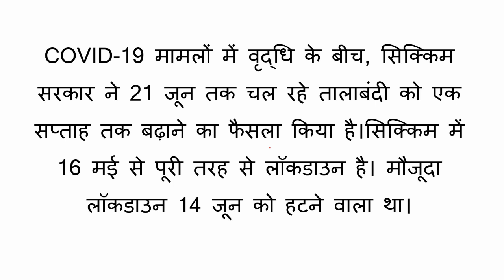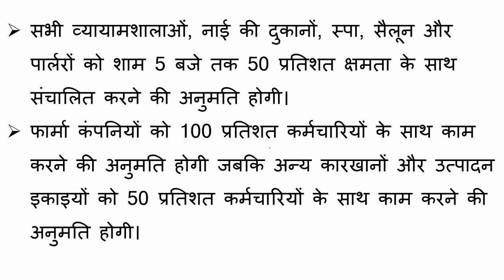सिक्किम में 21 जून तक बढ़ाया गया लॉकडाउन जानिए क्या है नई गाइडलाइन!!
सिक्किम लॉकडाउन : 14 जून तक बढ़ा LOCKDOWNनई गाइडलाइन्स !!

Sikkim govt announces complete lockdown
Sikkim lockdown today
Sikkim lockdown notification
Sikkim lockdown Notice
Sikkim lockdown News today
Sikkim lockdown update today
Sikkim lockdown News 2021
Sikkim Lockdown News Today in Hindi
Sikkim lockdown open Date
Sikkim news 2021
Sikkim News lockdown
gangtok lockdown news
Sikkim News 24
Sikkim news Nepali
Sikkim news today in english
Sikkim news today Gangtok
Sikkim daily News
Sikkim latest News on lockdown
stories
Sikkim announces complete lockdown till May 31.
7-day total lockdown in Sikkim from May 24
Sikkim Notification today
sikkim government notification for covid-19
Sikkim lockdown Latest News
Sikkim lockdown Notice
gangtok tour after lockdown
is gangtok open for tourists now
Sikkim tourism News today
sikkim travel guidelines covid-19
Sikkim COVID guidelines for tourists
sikkim tourism guidelines for covid-19
Is Gangtok safe for tourist now Corona
Sikkim tourist places
Sikkim travel restrictions
Sikkim quarantine rules for tourists
Sikkim lockdown extension
Sikkim ka news
टुडे सिक्किम न्यूज़ हेडलाइंस
सिक्किम की खबरें
गंगटोक न्यूज़
सिक्किम कोरोना वायरस अपडेट
सिक्किम करंट न्यूज़
Sikkim news Today
सिक्किम लोखड़ौन न्यूज़
सिक्किम कोरोना लॉकडाउन
Sikkim Government Circular
Sikkim govt Notification
Sikkim Notification today
Lockdown in Sikkim News
covid-19 sikkim entry permit
sikkim helpline number for covid-19
Sikkim COVID travel guidelines
Sikkim COVID rules for tourist
sikkim govt notification on covid-19
covid-19 sikkim registration
Sikkim travel restrictions
Sikkim lockdown Notice
Sikkim Notification today
Lockdown news Sikkim 2021
Sikkim lockdown status
Sikkim restrictions
Sikkim COVID News
Sikkim containment zone
Sikkim e-Pass
Sikkim interstate travel
Sikkim quarantine rules
Corona patient in Sikkim
Gangtok news headlines today
Gangtok today weather
Sikkim Breaking News today
Sikkim Gangtok News
Gangtok lockdown News today
Gangtok lockdown News
Gangtok curfew